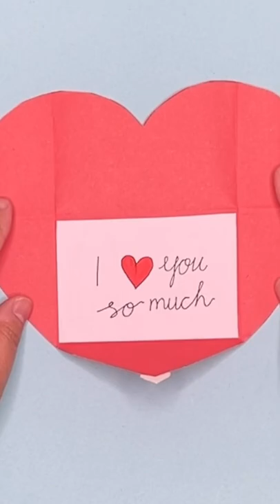Love Heart Envelope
Show you love them with this Love Heart Envelope. It's so easy to make and full of love.